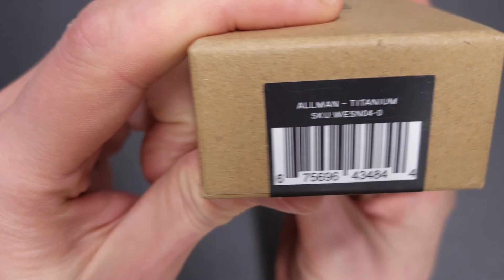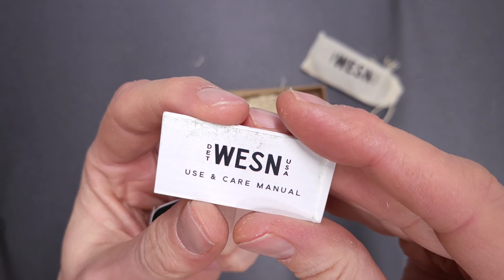WESN Allman Frame Lock Titanium S35VN unboxing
WESN Allman Frame Lock Titanium S35VN